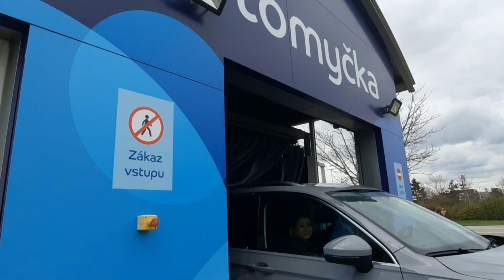IMO SOFTLINE CAR WASH BRNO-MODŘICE